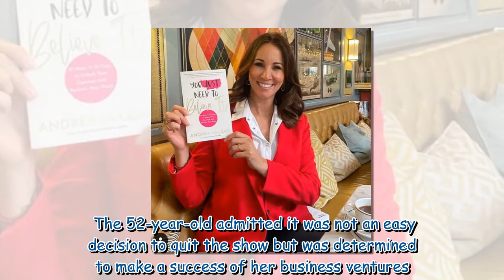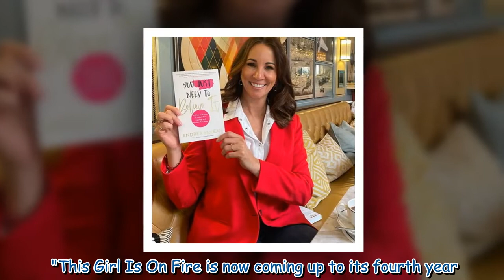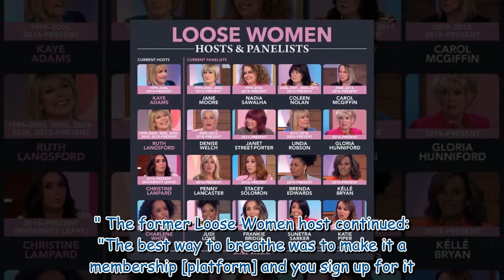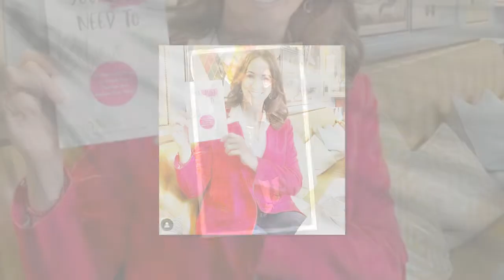Andrea McLean 'needed a salary' amid Loose Women exit as venture wasn't making money